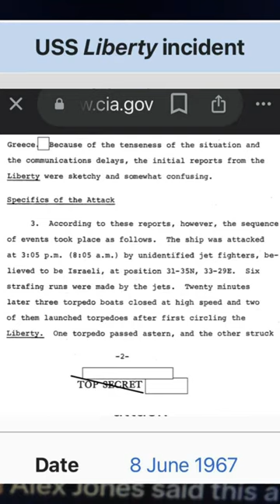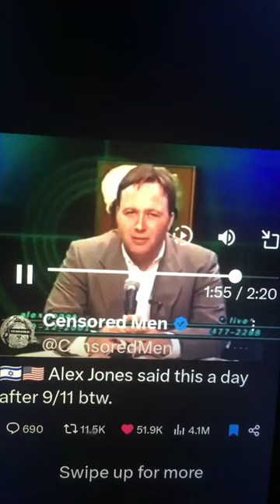that time Alex Jones was right.